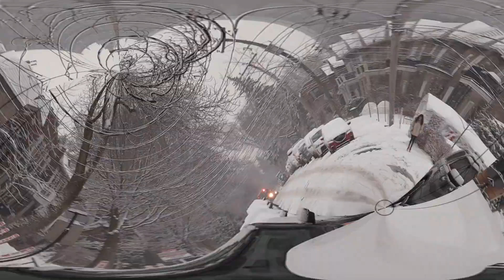Dimri ne Canada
Mon matériel vidéo listé ici :

-- iPhone 11 Pro⎜GoPro Hero 8 Black ⎜FitStill Trépied à 3 voies ⎜DJI OM 4
-- Musiques, effets sonores gratuits et libres de droits